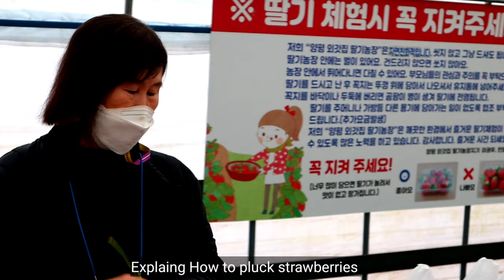🇰🇷Weekend |vlog .strawberry Harvesting koreadailyvlog koreanIndianCouple international couple